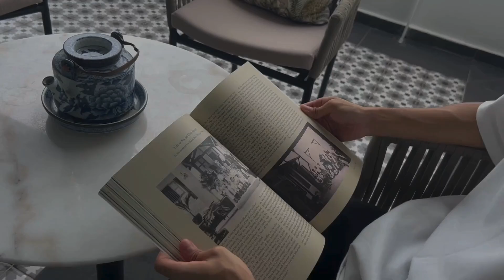Heritage Collection - The Quays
ver dreamed of living by the river in Singapore? 💙🌀 Discover the charm of Boat Quay with Heritage Collection!